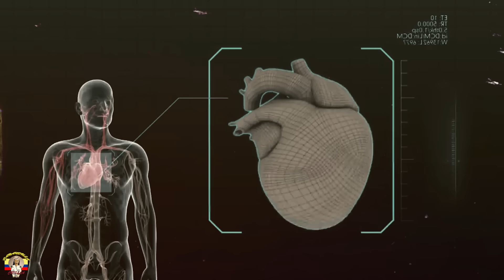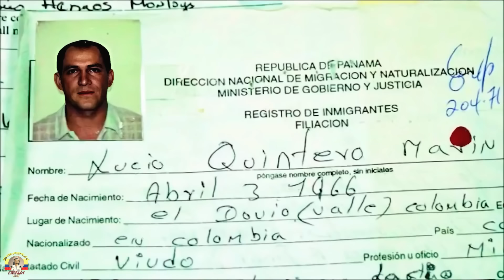Julio Fabio URDINOLA : MURIÓ Vengando a su HERMANO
Compra el Libro El Cartel de los Sapos: